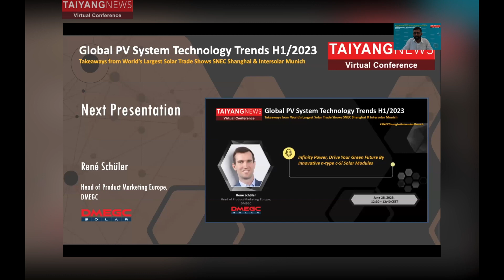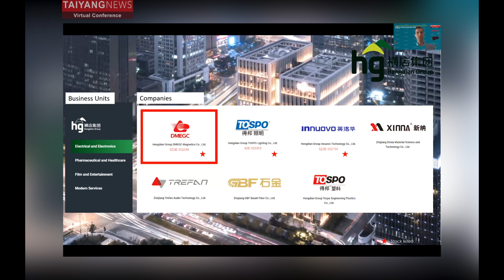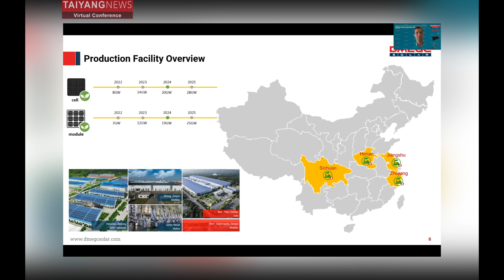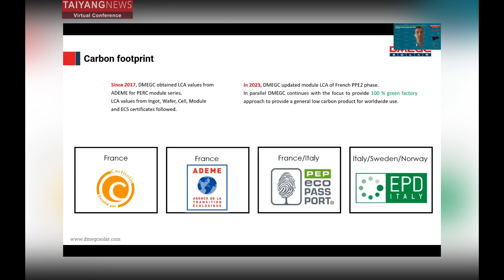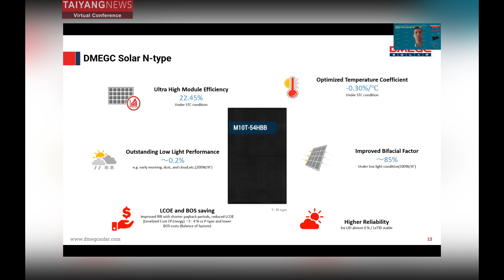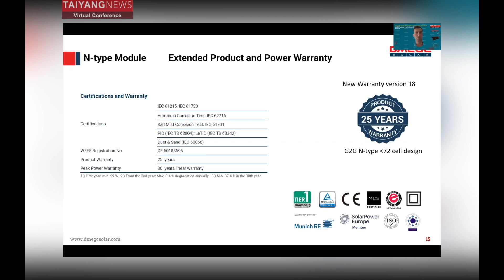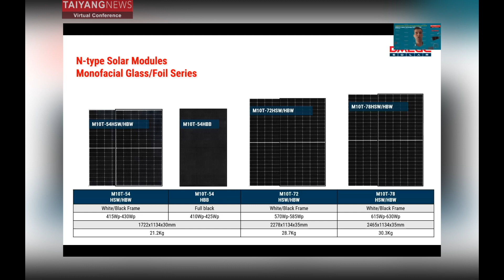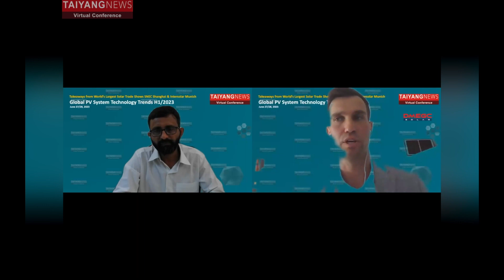René Schüler, DMEGC: Infinity Power, Drive Your Green Future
At the TaiyangNews Virtual Conference on Global PV System Technology Trends H1/2023, René Schüler, Head of Product Marketing, Europe DMEGC, presented the company’s innovative n-type c-Si solar modules. He stressed on production traceability, low carbon footprint and assured warranty with extensive external testing as priorities for the company.

In 2023, its n-type cell production capacity is 14 GW and module capacity 12 GW. By 2025, the target is to have 28 GW cell and 25 GW module capacity in production. While it offers a monofacial glass/foil series, DMEGC’s bifacial dual glass product portfolio also comprises modules from 415 W to 625 W power output with various configuration. Among these is a full black variant generating 425 W output and 21.76% efficiency.

The manufacturer is also exploring applications beyond residential, C&I and utility for its products. Schüler said DMEGC has a Green House series as well catering to the agrivoltaic segment.

The 2-days Conference took place from 27-28 June 2023 and saw solar industry leaders talk about the latest global PV technology trends for 2023 as seen at world largest solar trade shows SNEC Shanghai and Intersolar Munich.